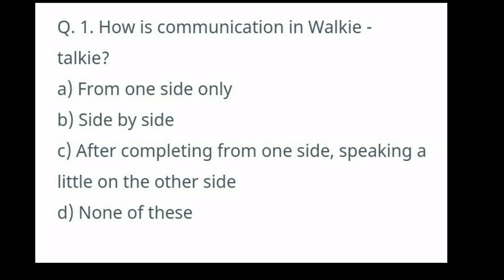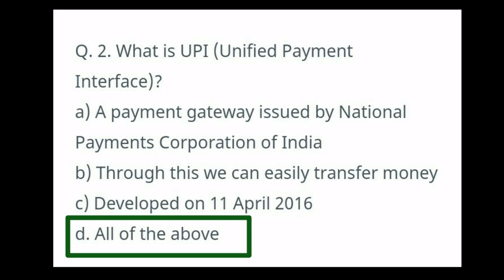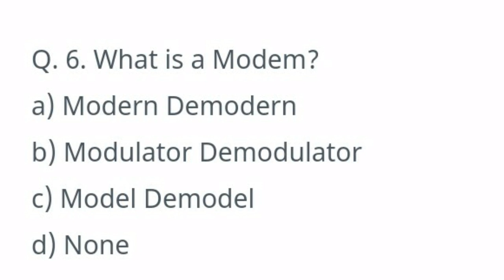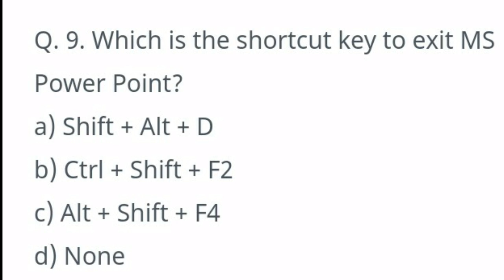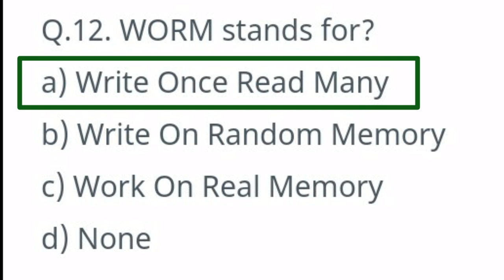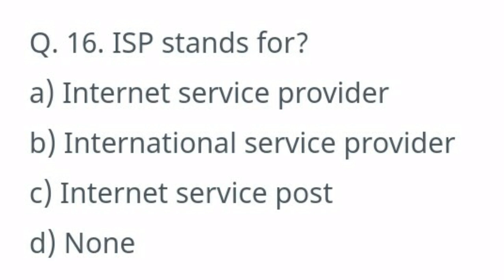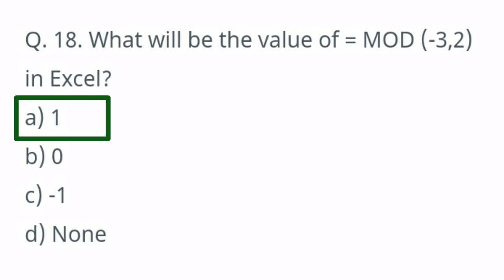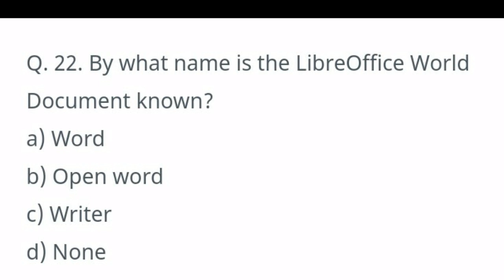CCC Most Important Questions Answer.....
ccc questions answer

Welcome to Success Computer Education...